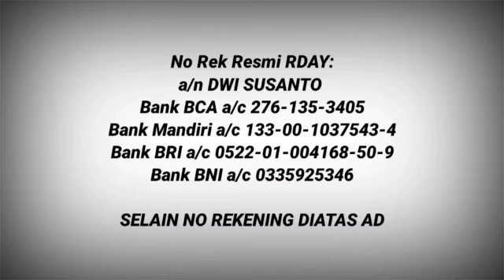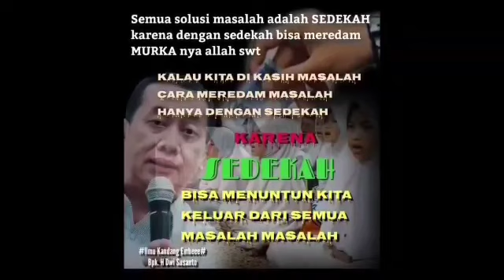RDAY BERSEDEKAH, SEDEKAH JUM'AT BAROKAH 281022